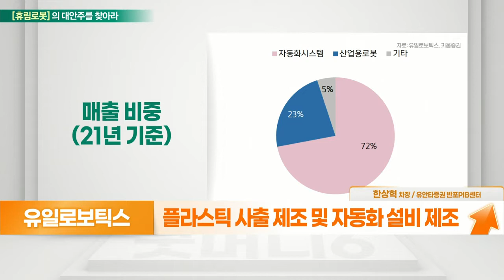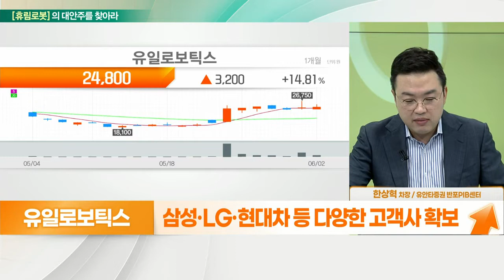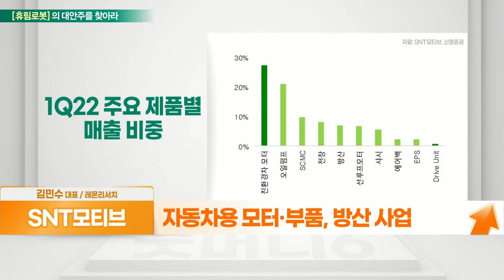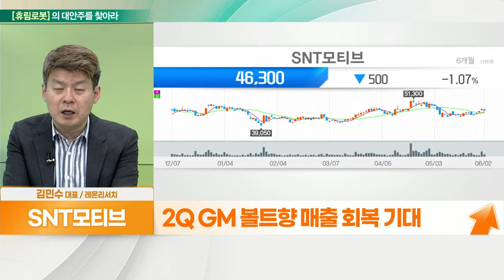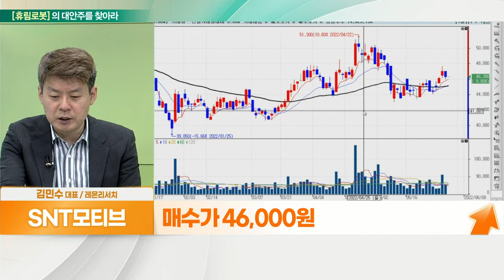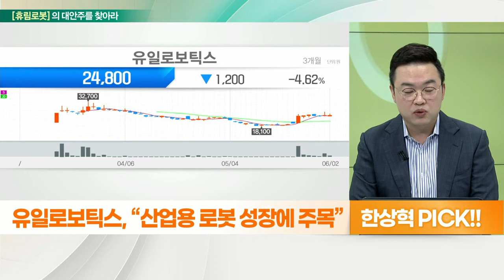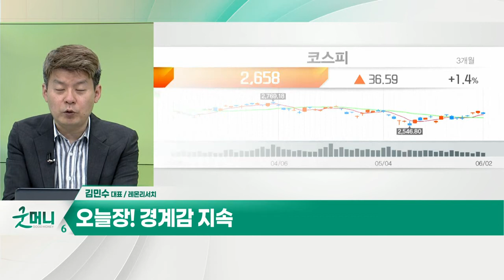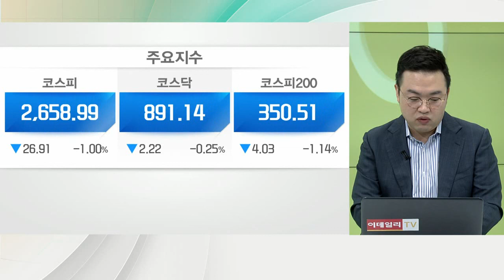SNT모티브(064960)... 실적 개선 기대 VS 유일로보틱스(388720)... 산업용 로봇 성장에 주목_대안주를 찾아라 (20220603)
- 플라스틱 사출 제조 및 자동화 설비 제조
- 안정적 현금흐름 흑자
- 삼성·LG·현대차 등 다양한 고객사 확보

- 자동차용 모터·부품, 방산 사업
- 현대차·기아, PSA푸조-시트로엥 등 납품
- 전기차, 수소연료전지 구동모터 핵심부품 부각
- GM 볼트 및 하이브리드 차종 증가↑
- 신형 니로 출시 수혜 기대
- 현대차그룹 논플랫폼 BEV모터 추가 수주 기대
- BEV 본격 생산 시 모터 외부 발주 최대 수혜
- 2Q GM 볼트향 매출 회복 기대
- 하반기 방산부문 매출↑… 상저하고 실적 개선 기대
- 코스피200 제외 시 공매도 압력 완화